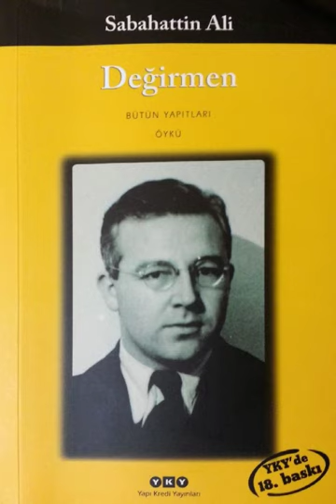(Sesli Kitap) Değirmen (Bölüm 13 - Sarhoş) /Sabahattin Ali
Sabahattin Ali'nin Değirmen kitabının Sarhoş isimli 13. bölümü sizlerle.. İyi dinlemeler.. 😊